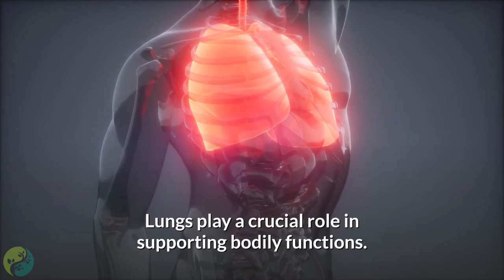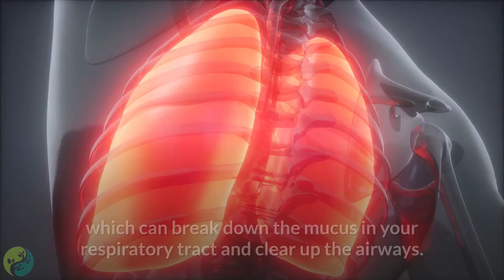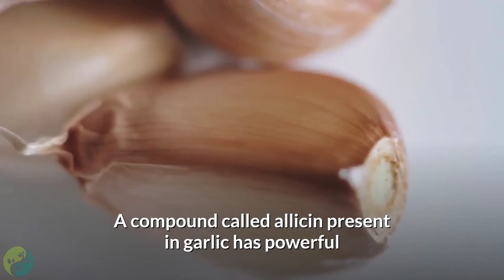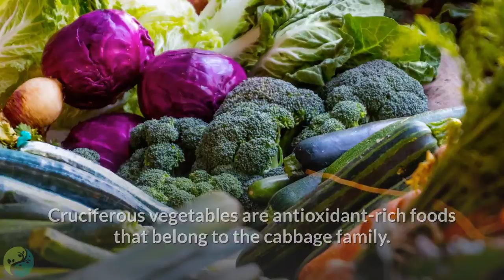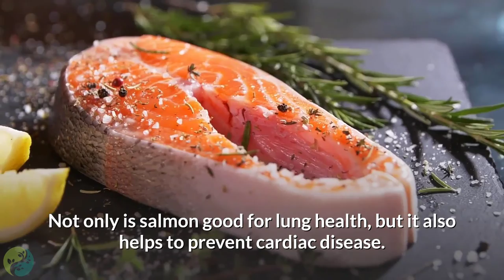BEST FOODS FOR YOUR LUNGS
Lungs play a crucial role in supporting bodily functions. Their job doesn’t just include inhaling oxygen and exhaling carbon dioxide. They also combat harmful components like air pollutants and other environmental toxins which can take a toll on your vital organs. These pollutants also increase the risk of respiratory ailments like asthma, bronchitis, and pneumonia. If you have trouble breathing, this means your lungs have been affected. Because of this, performing the smallest daily activities can be a challenge. One of the best ways to keep them healthy is by eating foods that are good for your lungs. And in today’s video, we will tell you what they are.

Summary:

1. Turmeric.

Turmeric is one of the best lung cleansing foods to include in your daily diet. Curcumin, a powerful antioxidant present in Turmeric, is known to neutralize the toxic effect of free radicals to reduce inflammation in the lungs. Furthermore, turmeric has antimicrobial properties which can break down the mucus in your respiratory tract and clear up the airways. The healing nature of turmeric is known to repair damaged lung tissues and restore them back to health. You can add turmeric in cooking and also add a pinch to hot water and inhale the steam.

2. Tomatoes.

Tomatoes are known for preventing respiratory problems by improving the health of your lungs. Tomatoes contain beta-carotene and a key antioxidant called lycopene, which can slow down the rate of the lung aging process. Lycopene also fights free radicals that damage lung cells and minimize the risk of airway inflammation which causes asthma and breathing problems. Additionally, experts recommend consuming more than two tomatoes per day to keep a check on respiratory ailments.

3. Garlic.

Garlic is powerful and effective food for improving the health of your lungs. A compound called allicin present in garlic has powerful antibiotic effects on the body to fight infections in the lungs. The compound also has anti-inflammatory and expectorant properties to reduce inflammation in the lungs and overcome breathing difficulties. Some studies also show that people who consumed garlic have regularly lowered the risk of lung cancers and chronic respiratory problems like bronchitis.